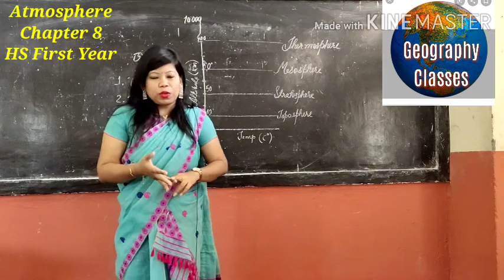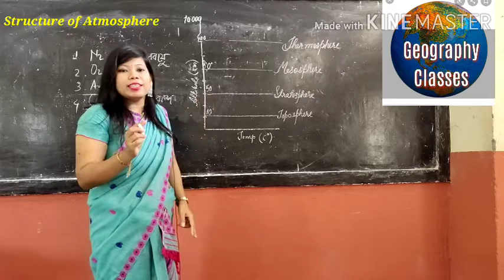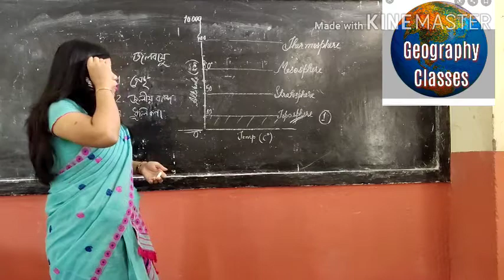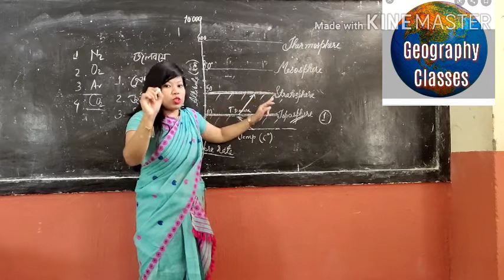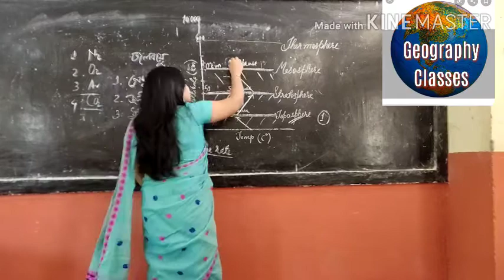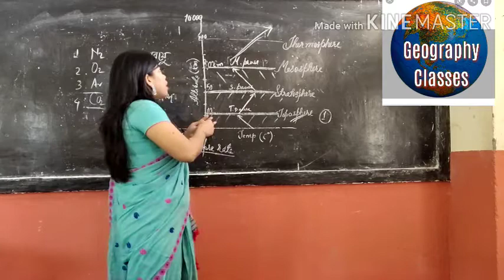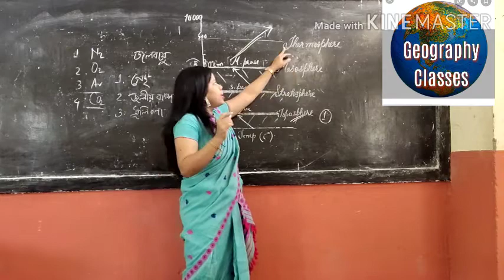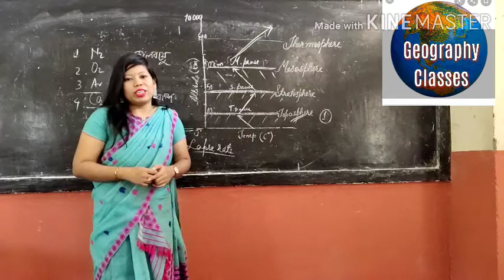Structure of Atmosphere. Chapter 8. HS First Year. NCERT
Book 1
Structure of Atmosphere
Chapter 8
HS First Year XI
NCERT /AHSEC